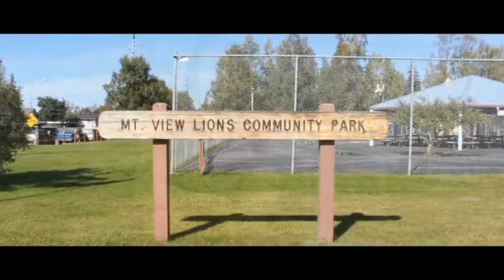Cant Quit (Official Music Video) - Lord Jones feat. Mystro Jones